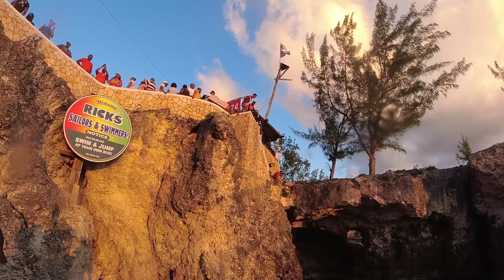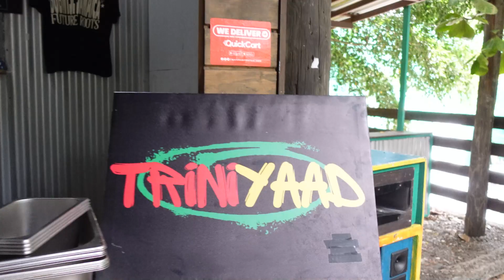Saleena goes all over Jamaica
Saleena goes all over Jamaica in this video!
We wrap things up with my niece as we cover many places we visiited that did not get its own video.
Doctor's Cave beach in Montego Bay
Bull's Bay
Negril
Rick's Cafe (where Vivek did the big jump!)
Fort Charlotte
Dead End Beach
Old Hospital Beach
Kingston
As you can see, we covered as much as we could!
Hope Saleena had a great time in Jamaica, you will be missed!

DJI Action OSMO page on Amazon.

Sony ZV-1

- Instagram! - @yohanpartap

The Funk by Hotham
 / hothammusic